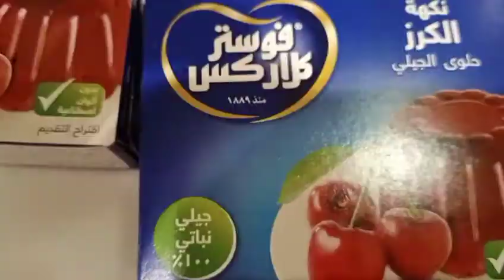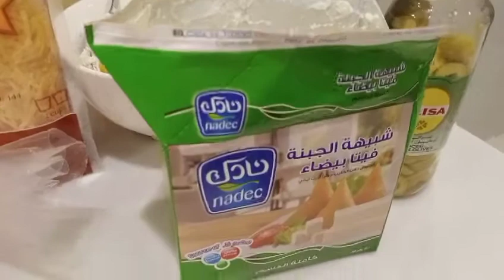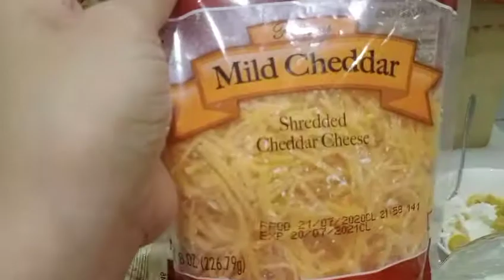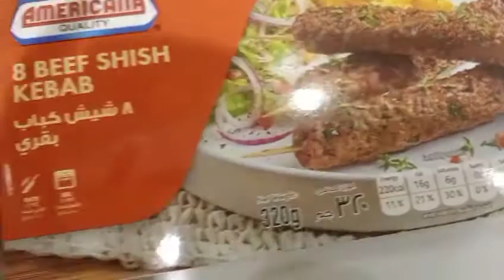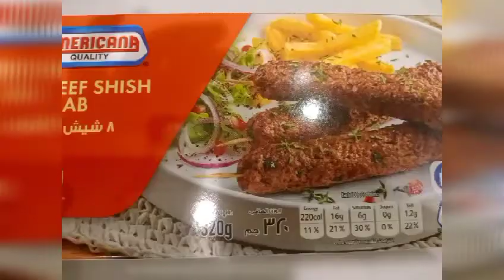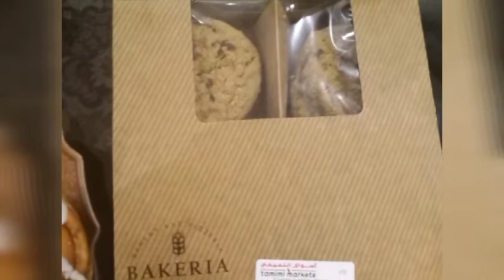Day 21 Ramadan